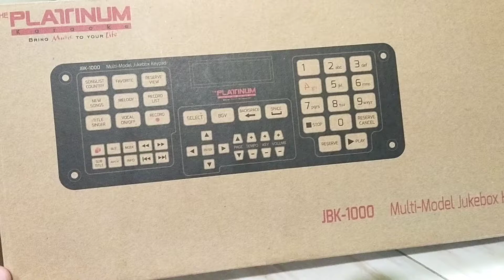Platinum JBK-1000 Multi-Model Jukebox Keypad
Big Remote for Videoke Platinum JBK-1000 Multi-Model Jukebox Keypad